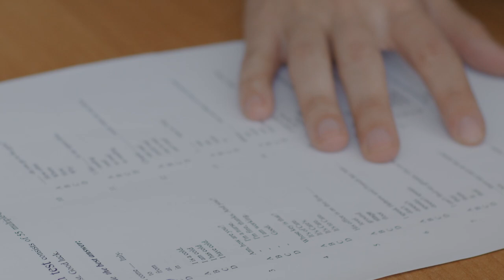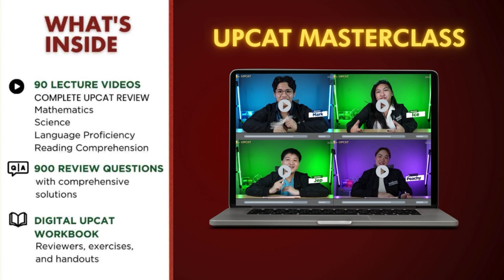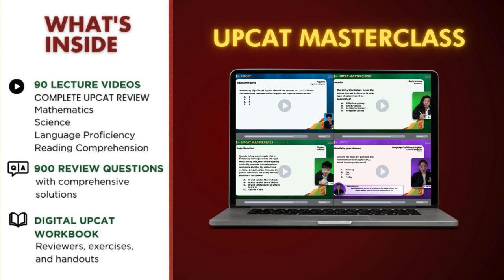How to be a student-athlete in UP Diliman ft. Peachy Alcasid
Mentor Peachy is a BA Speech Communication graduate from UP Diliman and a former student-athlete from the UP Women's Volleyball team. Take notes on how she managed to graduate magna cum laude despite her busy schedule!